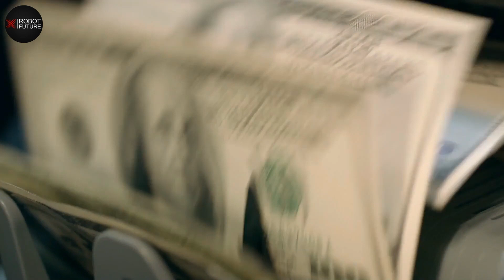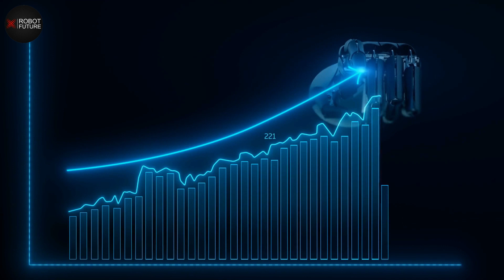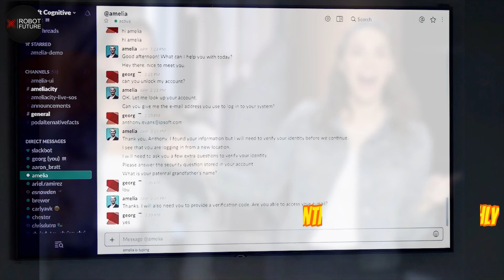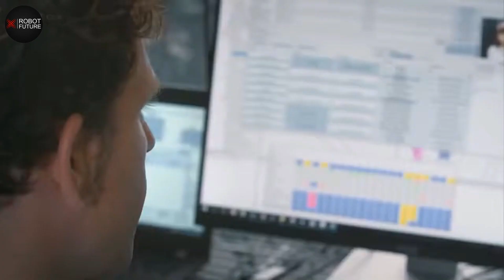The price of this female humanoid robot is a scam!